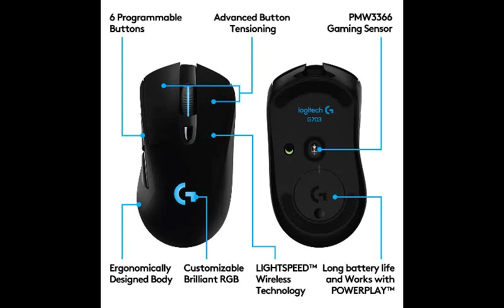Logitech G703 Wireless Gaming Maus - Klicken Sie auf den Link unten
Logitech G703 Wireless Gaming Maus (mit kabelloser Powerplay-Aufladetechnologie und Lightspeed)

kaufe jetzt

 Lightspeed Kabellos: In entscheidenden Situationen kann die Reaktionsgeschwindigkeit den Unterschied zwischen Sieg und Niederlage bedeuten. Die kabellose Lightspeed-Technologie ist mit einer Signalrate von 1 ms absolut wettkampftauglich
Fortschrittlicher PMW3366 Sensor: Der Sensor weist im gesamten DPI-Bereich (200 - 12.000 dpi) keinerlei Glättung, Filterung oder Beschleunigung auf und besticht daher bei jeder Geschwindigkeit, sogar über 400 IPS, durch höchste Abtastungsgenauigkeit und konstante Reaktionszeiten
Fortschrittliche Mechanische Tastenfederung: sorgt für ein direktes Tastengefühl, schnelle Reaktion und eine konsistente Funktion der Gaming-Maus
Höchster Komfort: Die leichte (107 g) Bauweise und die gummierten Griffflächen sorgen für zusätzliche Kontrolle. Inbegriffen ist ein herausnehmbares 10-g-Gewicht für die Gaming-Maus
Kompatibel Mit Dem Kabellosen Powerplay-Aufladesystem: Ladesystem für kabellose Mäuse, können die G703 (und die G903) beim Spielen und in Spielpausen immer vollständig aufgeladen bleiben
Systemvoraussetzungen: Windows 10, Windows 8.1, Windows 8, Windows 7; Mac OS X 10.10 oder höher